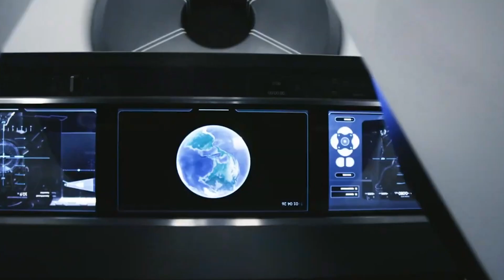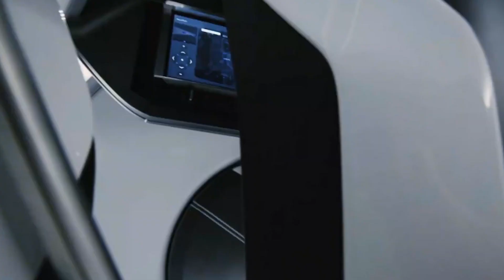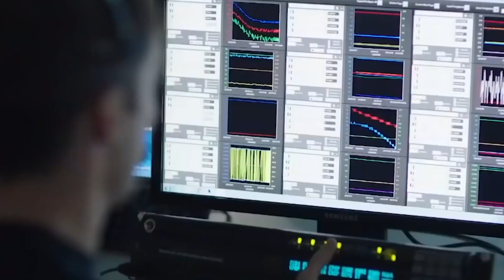Elon Musk Got Big Plans For SpaceX's Crew Dragon Mission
Crew Dragon is an upgraded version of its Cargo Dragon spacecraft, which has flown to the space station 20 times since it was the first privately constructed spacecraft to transport supplies to the International Space Station. Crew Dragon is the first personally developed spaceship to have humans.

BIG MISTAKE! The Only Reason Russian Space Program Failed...

Big Mistake! Elon Musk Just Leaked The New SpaceX Starship

GAME CHANGER! TESLA ENERGY THE NEW TRILLION DOLLAR PROJECT

NASA's Commercial Crew Program collaborates with industry in a public-private partnership to provide safe, dependable, and inexpensive transportation to and from the International Space Station. The space station will continually serve as a Launchpad for future Moon and, ultimately, Mars. NASA's SpaceX Crew-3 mission, including NASA astronauts Raja Chari, Tom Marshburn, Kayla Barron, and European Space Agency astronaut Matthias Maurer, is launching no later than Sunday, October 31. Crew-3 will launch from the Launch Complex 39A at NASA's Kennedy Space Centre in Florida on a new Crew Dragon spacecraft to begin a six-month research mission aboard the space station. NASA and SpaceX have altered the planned launch and return dates for future human flights to and from the International Space Station depending on the volume of visiting vehicles. This will allow for more research time and increasing the opportunity for discovery aboard humanity's testbed for exploration.
Cre-3 astronauts will arrive at the space station for a brief handover with Crew-2 astronauts and other Expedition 66 crew members. Crew-2 NASA astronauts Megan McArthur and Shane Kimbrough, Japan Aerospace Exploration Agency astronaut Aki Hoshide, and ESA astronaut Thomas Pesquet plan to return to Earth aboard Crew Dragon Endeavour off the coast of Florida in early-to-mid November. Following Crew-3, the next Crew Rotation Mission is scheduled for mid-April 2022. The partner spacecraft and launch vehicle will be decided subsequently. Teams will finish the last primary assessment for NASA's SpaceX Crew-2 mission, which will launch from the agency's Kennedy Space Centre in Florida to the International Space Station. NASA and SpaceX will confirm the planned launch time of 6:11 a.m. After the evaluation, known as the Launch Readiness Review.
NASA astronauts Shane Kimbrough and Megan McArthur, Japan Aerospace Exploration Agency astronaut Akihiko Hoshide, and European Space Agency astronaut Thomas Pesquet will fly to the International Space Station in the Crew Dragon spacecraft. It will launch from Launch Complex 39A on the SpaceX Falcon 9 rocket. A prelaunch press conference will be broadcast live on NASA Television and the agency's website about an hour after the LRR is completed, no sooner than 8 am. Participants will include the Media, and they will only ask questions via phone. They can contact the Kennedy newsroom for connection information.
Crew-2 is the second crew rotation trip of a commercial spacecraft from the United States to the International Space Station and the first to transport two international crew members. The Crew-2 astronauts will join the other members of Expedition 65, NASA astronaut Mark Vande Hei and Roscosmos cosmonauts Oleg Novitskiy and Pyotr Dubrov, for a six-month mission in Low-Earth orbit to perform scientific experiments. The continuation of a series of Tissue Chips in Space investigations is a primary scientific emphasis of this mission. Tissue chips are tiny replicas of human organs that include numerous cell types similar to those found in the body. Other microgravity scientific experiments will be conducted, as well as maintenance and improvements to the space station.
Based on Falcon 9 Crew Dragon launch weather requirements, the United States Space Force 45th Weather Squadron forecasts an 80% probability of good weather conditions at the launch pad for NASA's SpaceX Crew-2 mission Liftoff.
This follows the latest in a series of reviews for the second crew rotation mission to the International Space Station with astronauts on an American rocket and spacecraft from NASA, the United States, and SpaceX. Managers and engineers are preparing for the Crew-2 mission to the International Space Station to launch no earlier than 6:11 a.m. Liftoff winds will be the main weather issue for the launch location. Teams will also monitor weather conditions in the launch region and downrange during Crew Dragon's flight.